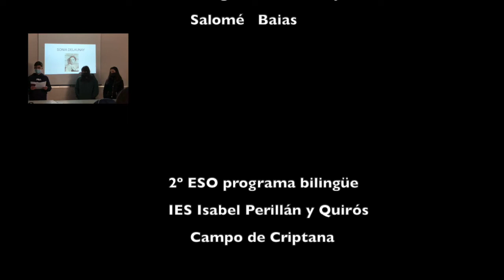Women artists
Trabajos realizados por l@s alumn@s de 2º ESO A y B, programa lingüístico del IES ISABEL PERILLÁN Y QUIRÓS.

Interpretando obras y retratos de relevantes mujeres en las artes plásticas y escénicas del siglo XX.